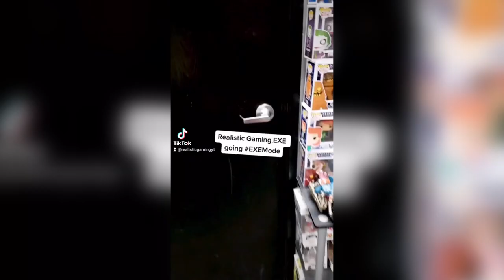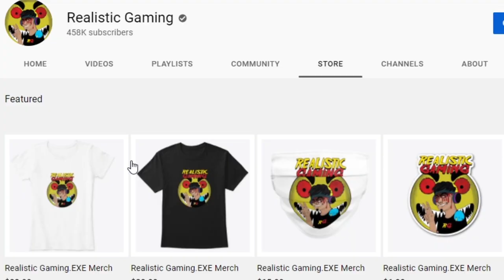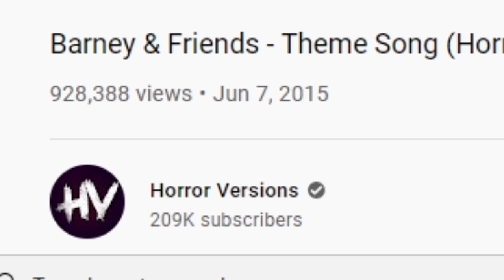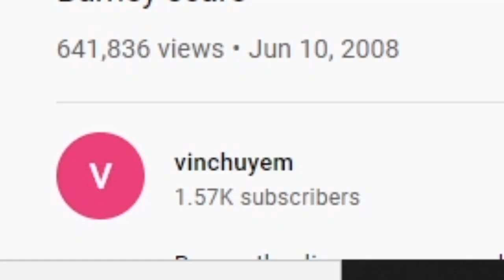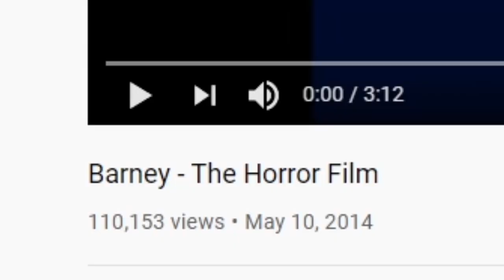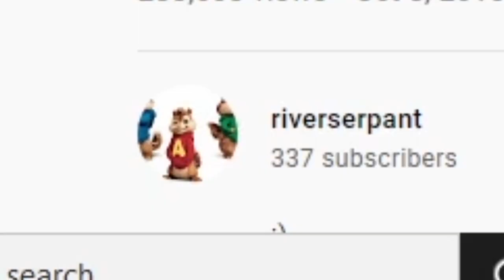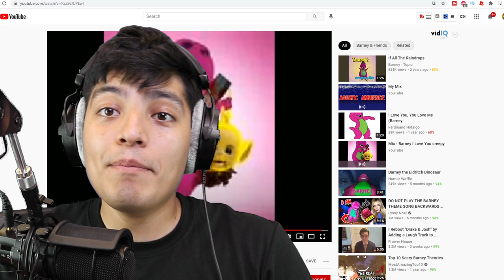SCARY BARNEY.EXE VIDEOS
DO NOT watch these SCARY Barney videos alone (Barney.exe)